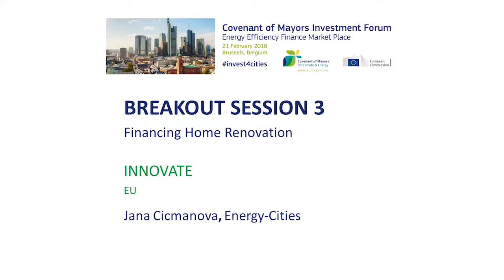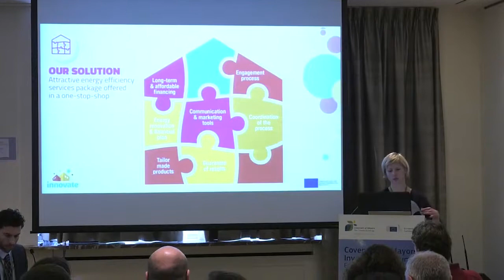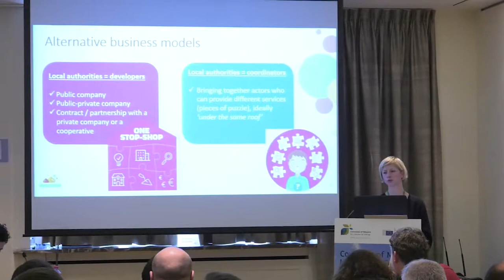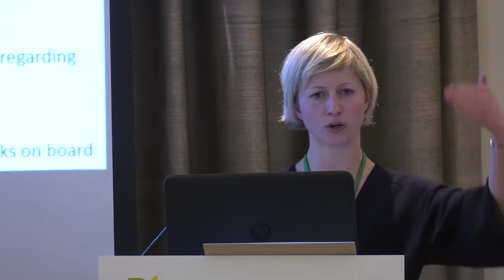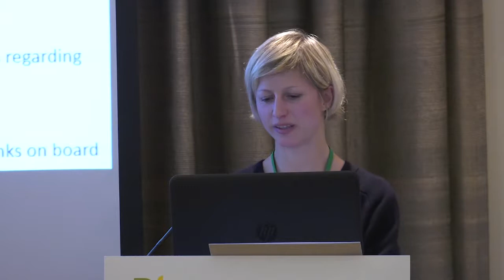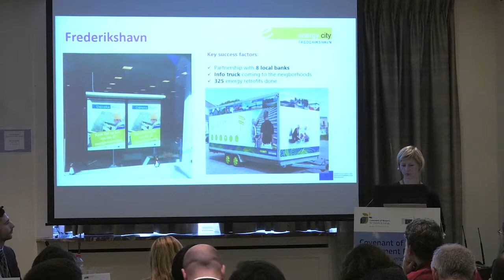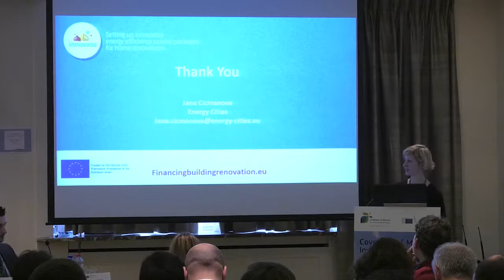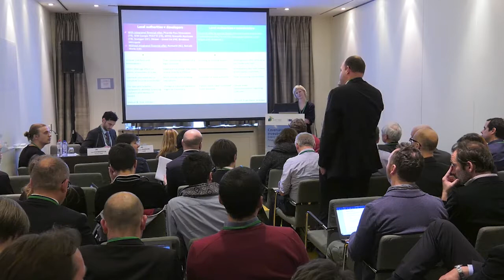Session 3.4. Project Innovate by Jana Cicmanova (Energy Cities)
The European Commission organised the Covenant of Mayors Investment Forum – Energy Efficiency Finance Market Place on 21 February 2018 in Brussels. At this event 25 successful projects in cities across Europe were presented on how to finance investments in energy efficiency, clean transport and climate adaptation.  Here recordings of the opening and the closing session as well as of the individual presentations are presented.